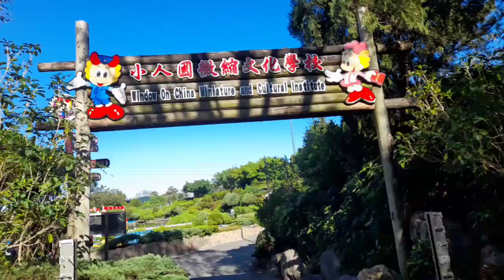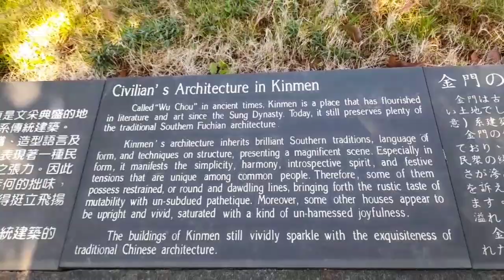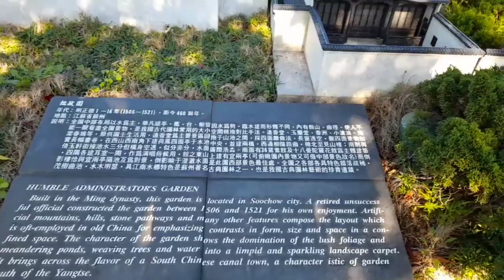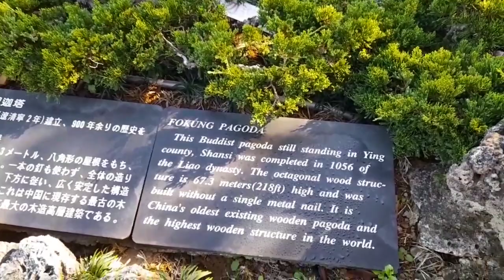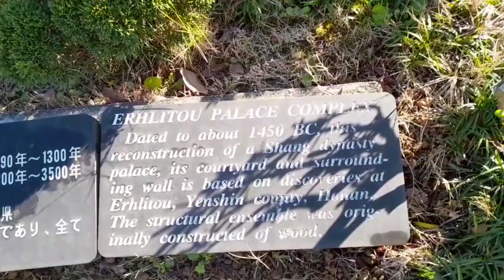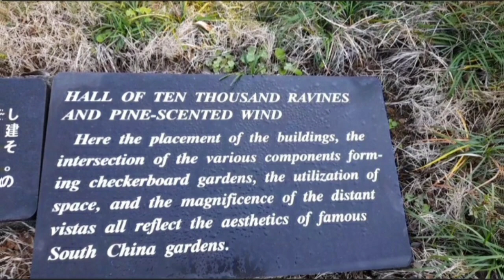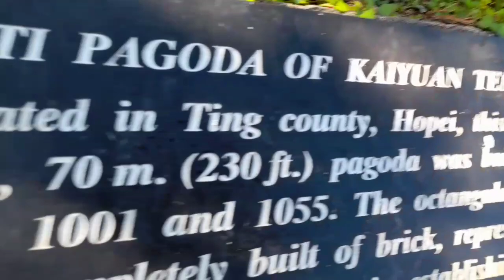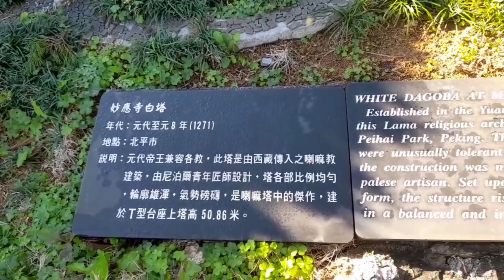WINDOW ON CHINA PART 3 | AMUSEMENT PARK | TAIWAN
Caretaker Taiwan

Window on China Theme Park
Amusement Park in Taiwan

📍No. 891 Gayuan Road, Longtan District, Tauyoan City 325

ABOUT:

More than 130 models of major International landmarks at 1/25 scale, plus rides & a water park.

REVIEWS :

Great place to see the mini buildings and to have some great fun. Activities indoors and outdoors are fun and exciting. Food is great, Make sure you take dry clothes, sunblock. It's a place where one can have to fun and great time with friends and family.